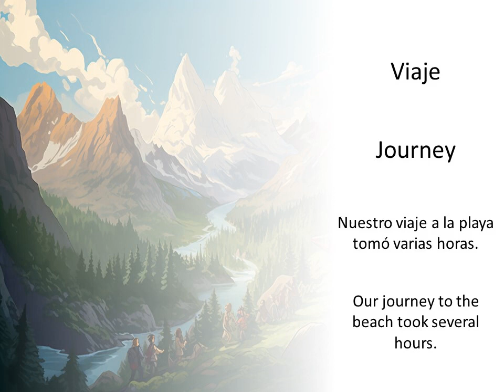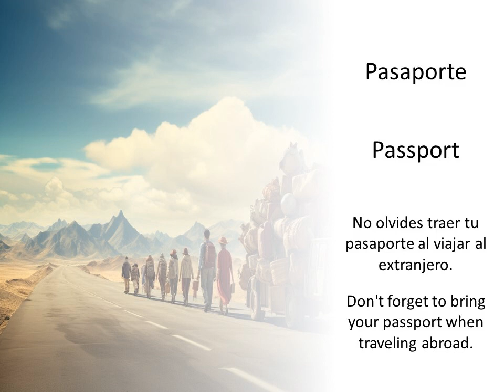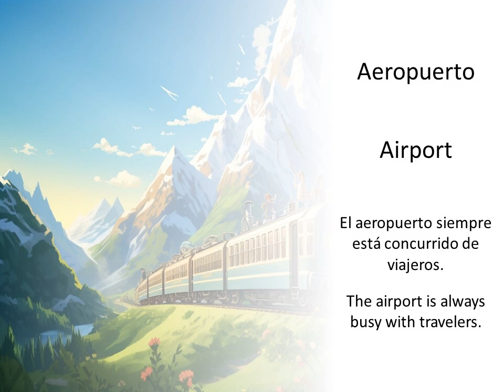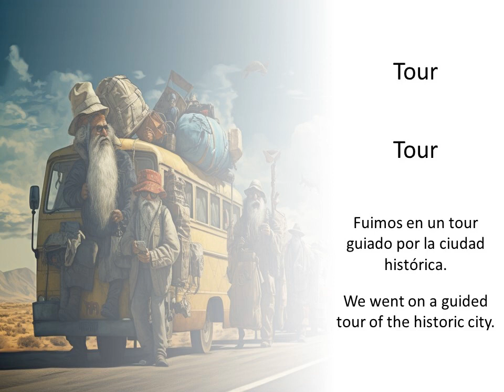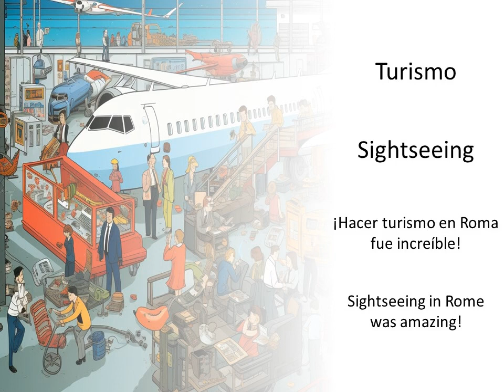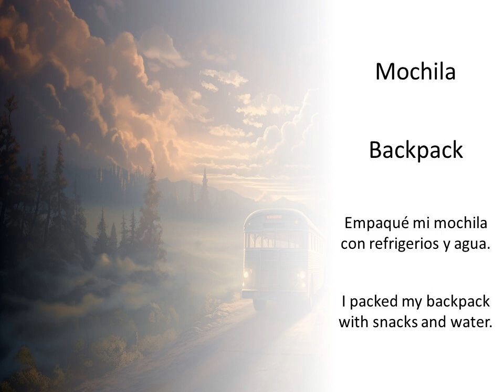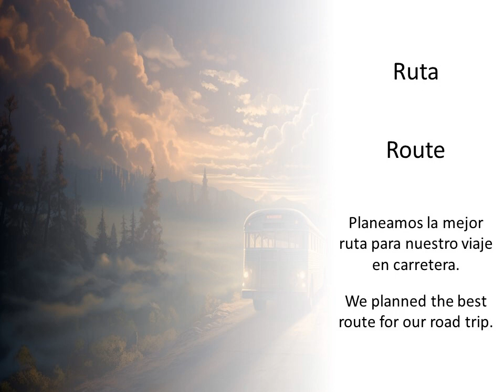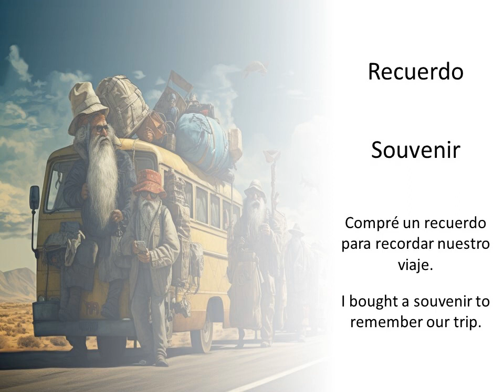Learning Travel Terms in Spanish — Definitions and Example Sentences